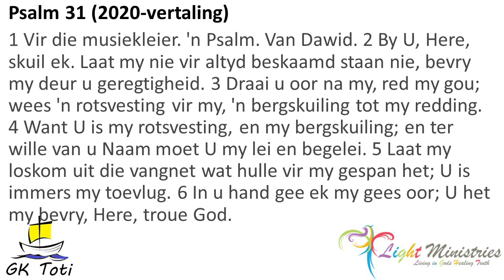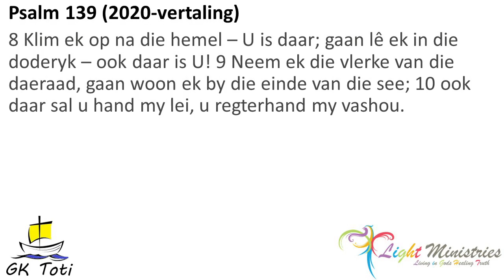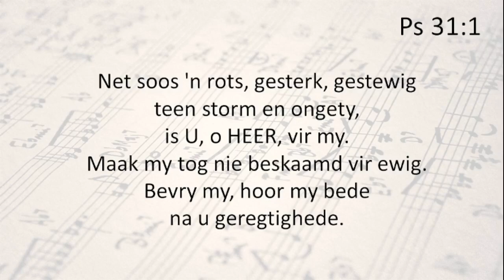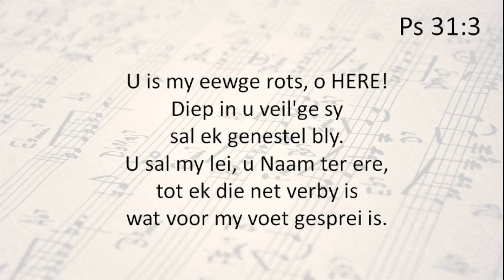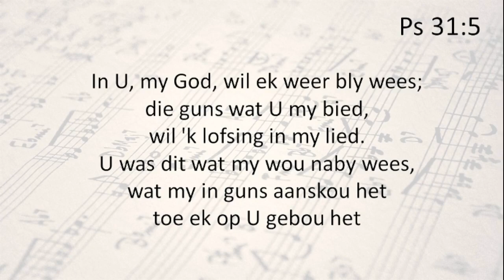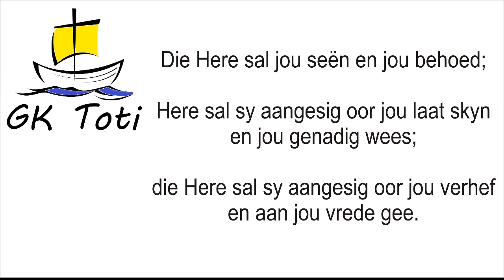Oordenking 20240325 Waar ek Hom soek is sy wil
Skriflesing: Psalm 31:1-6 & Psalm 139:8-10
Sang: Psalm 31:1,3,5